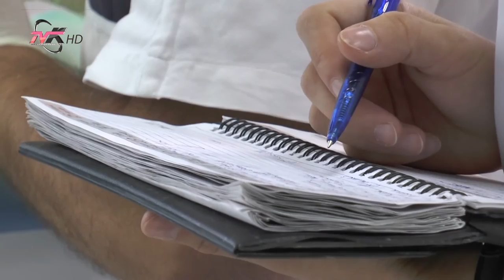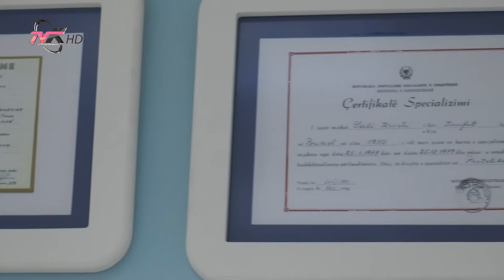Turizmi Dentar tendencë në rritje